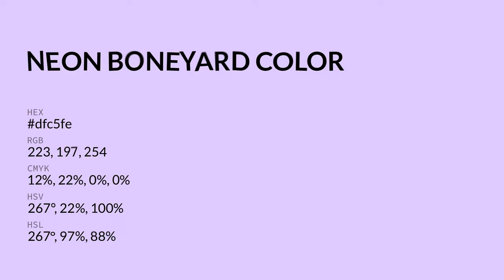Neon Boneyard color dfc5fe hex color - Violet color - Warm color dfc5fe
What color is Neon Boneyard ? dfc5fe hex color - Violet color - Warm color dfc5fe

Hex dfc5fe Color Code is also known as Neon Boneyard color.

Hex dfc5fe Color code in RGB color code model is created after adding 87.45% red color, 77.25% green color and 99.61% blue color.
Hex dfc5fe Color code in CMYK color (process color) code model is generated after subtraction of 12% cyan, 22% magenta, 0% yellow and 0% black.